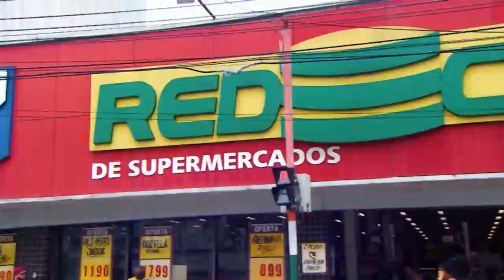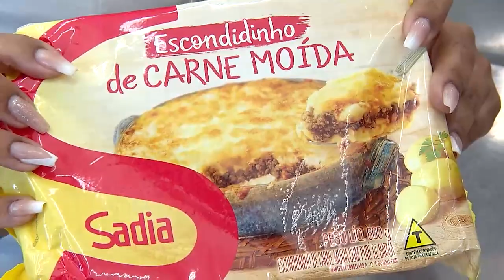🚨 Caixa Iluminado - NILÓPOLIS 🚨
🚨Confira o RESULTADO do Caixa Iluminado: Loja de NILÓPOLIS!💥😍

O ganhador foi o RAFAEL!! Quando ele passou suas compras no caixa, a luz acendeu, a equipe da Record TV entrou comemorando e toda sua compra foi paga pela gente!
E ficou ainda melhor: Ele ganhou um kit repleto de produtos da Sadia. Que delícia!!